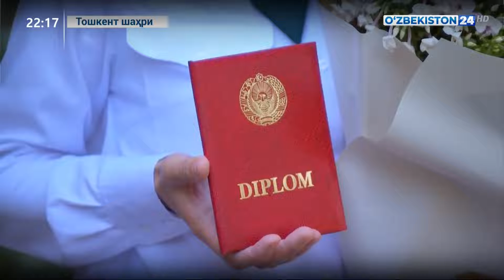Олий ҳарбий таълим муассасаларида битирув маросимига бағишланган тантанали тадбирлар